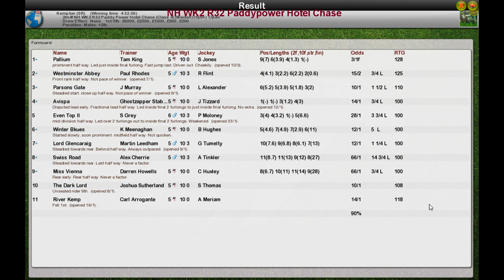NH WK2 R32 Paddypower Hotel Chase